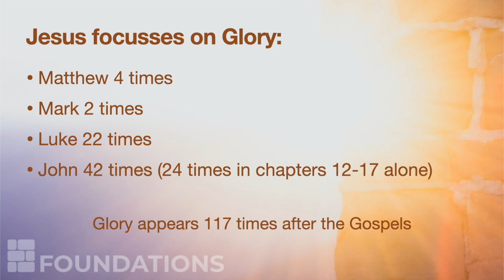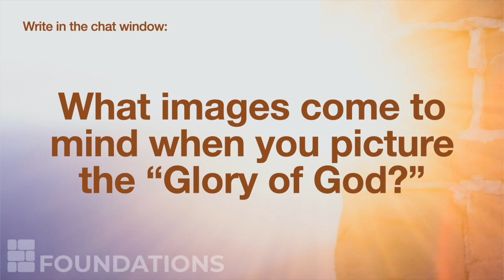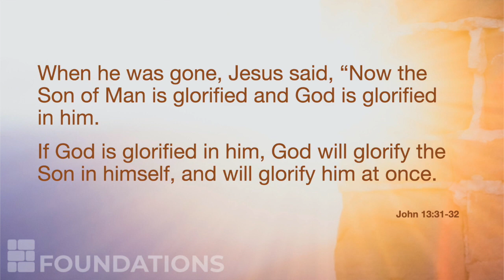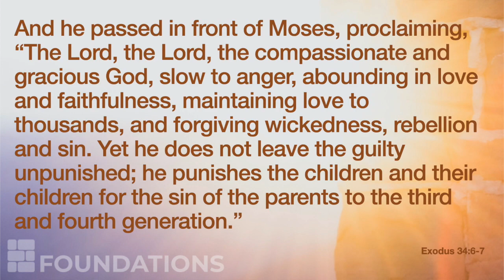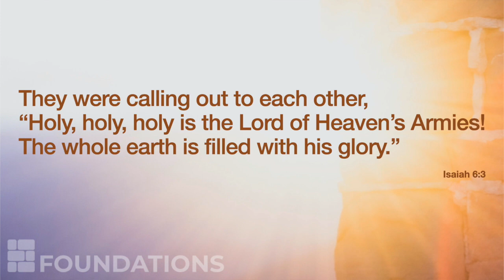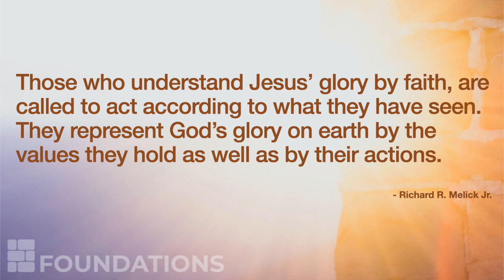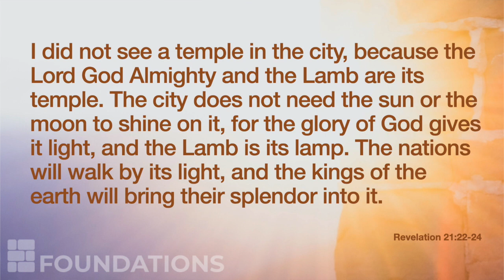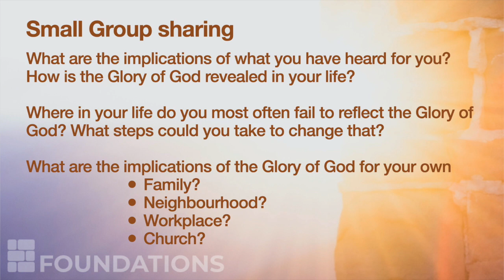Living with God 3: Glory of God